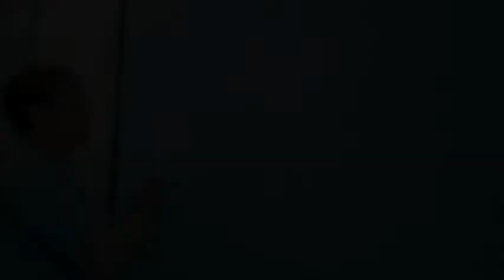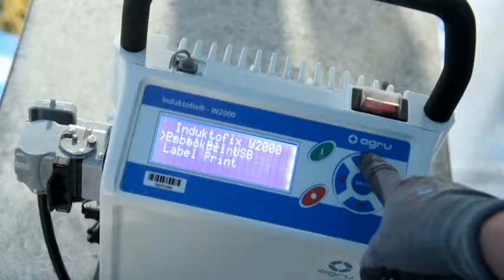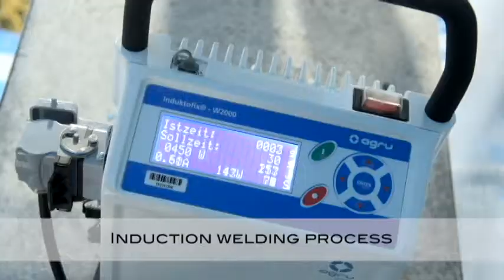AGRUQUERO - AGRU HYDROCLICK - REVESTIMIENTO PARA DEPÓSITOS DE AGUA POTABLE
El sistema HYDROCLICK de AGRU proporciona una instalación rápida y segura tanto para nuevas construcciones como en rehabilitación de estructuras.